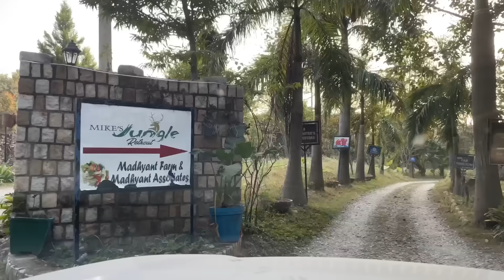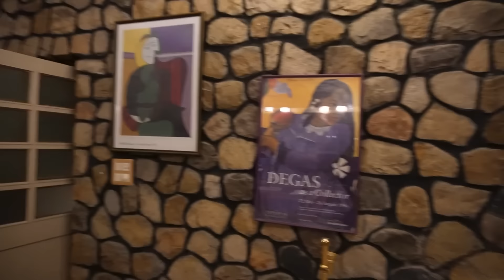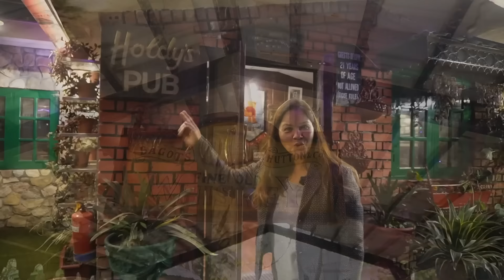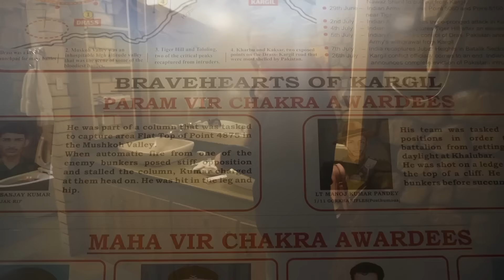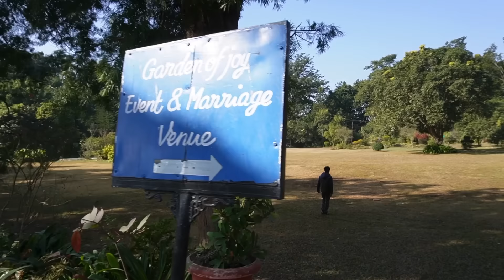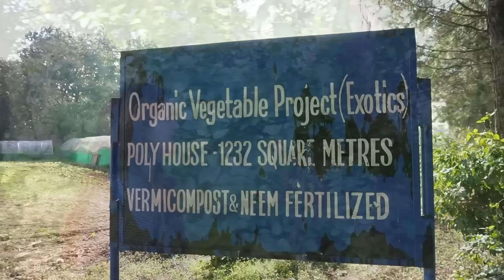Mikes Jungle Retreat Vishranti Resort Dehradun -Luxury Rooms & Apartment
Located on the fringes of protected Sal forests West of Dehradun, nestled in 23 acres, in quiet environs with nothing but Nature as company is Vishranti, A Doon Valley Resort & Spa.

Vishranti, a private estate so far and having a cricketing legacy thanks to it’s owner Mr. Michael Dalvi, an acclaimed Ranji Trophy player, is open to visitors now who desire a getaway in the midst of nature and tranquility.

The Cottages housing rooms and suites are designed in style of colonial country bungalows with sloping roofs and wide wrap around verandahs from where one can enjoy serene views of acres of Sal Forest, organic farms and the surrounding Himalayan foot hills.

Each room is individually designed, elegantly furnished with beautifully restored period furniture, and decorated with antique fittings and rare paintings. All rooms are air-conditioned.

Its 23 acres organic farm is well acclaimed for its practices. The guests have the option of choosing their own vegetable for their meals.